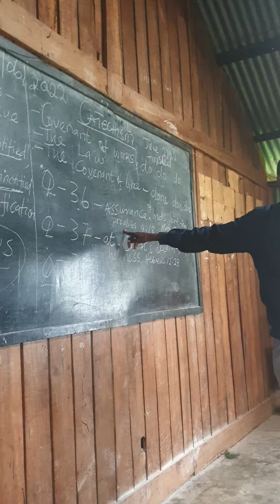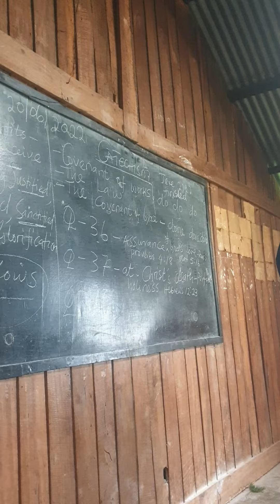Rev. Elijah, principal of Liberty Protestant Reformation Theological College teaching WSC Q. 36, 37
Reverend Elijah Rono, principal and lecturer of Liberty Protestant Reformation Theological College, teaching from Westminster Shorter Catechism for a two-week intensive course (June 13 to June 24, 2022) in Litein, Kericho County in Kenya.

Liberty  Protestant Reformation Theological College is located next to Kapsito Liberty Gospel Church.